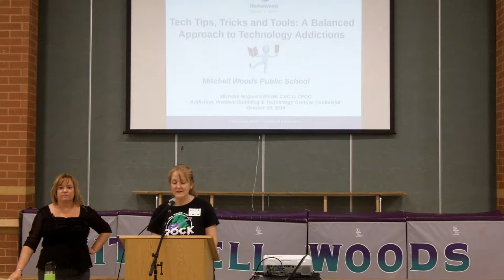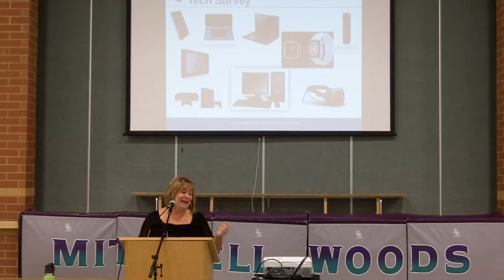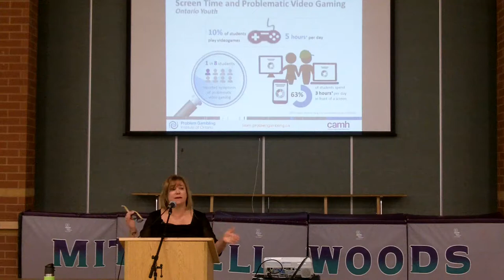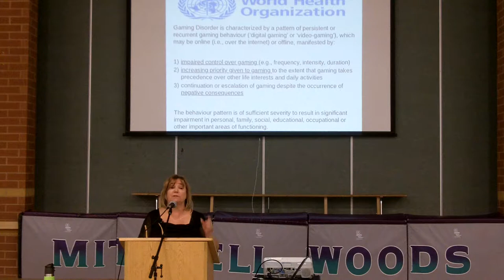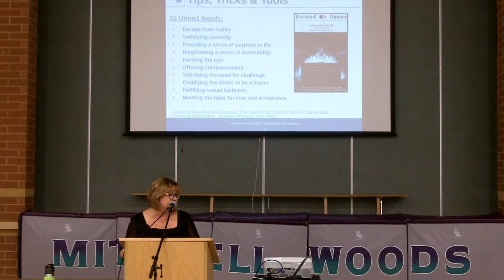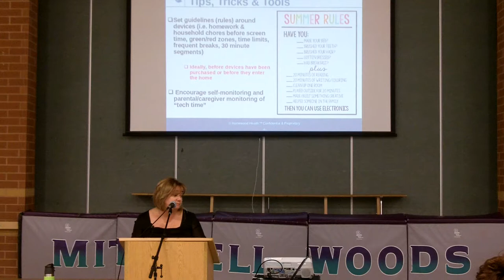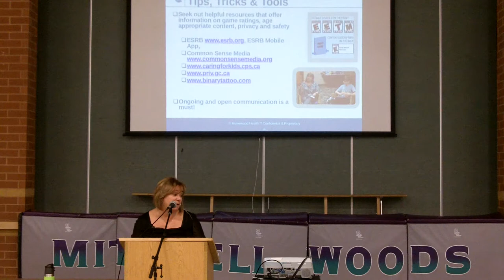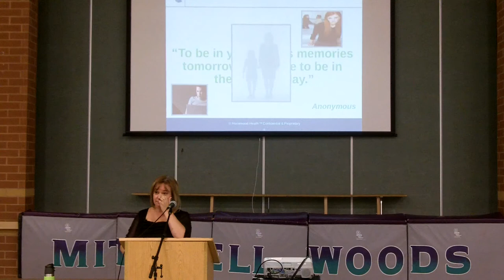MitchellWoodsPS F19 pnck Brkfst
An expert on screen addiction shares warning signs of addiction as well as tips & tricks on how to help families manage screen time in their households.